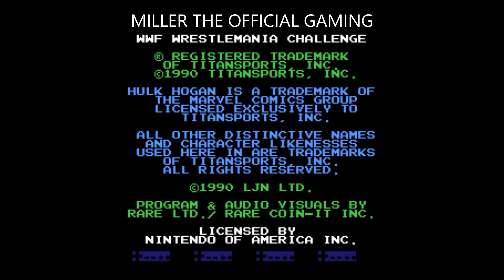WWF Wrestlemania Challenge (1990) Ultimate Warrior vs Hulk Hogan NES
WWF Wrestlemania Challenge (1990) Ultimate Warrior vs Hulk Hogan NES Emulator Dell Latitude 3190